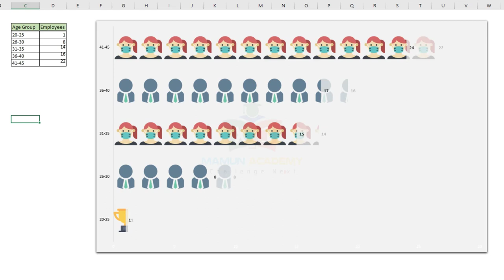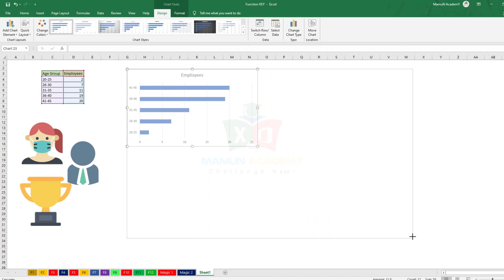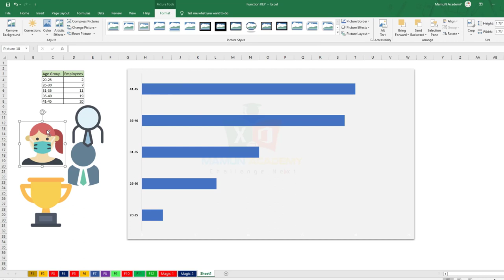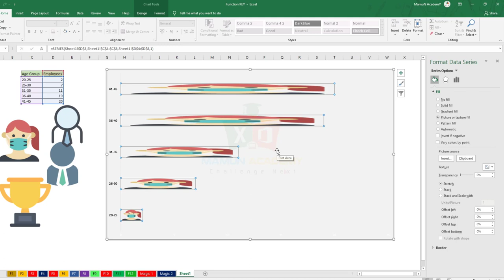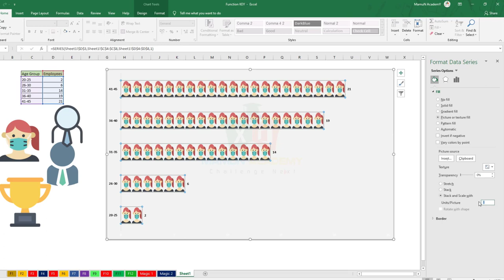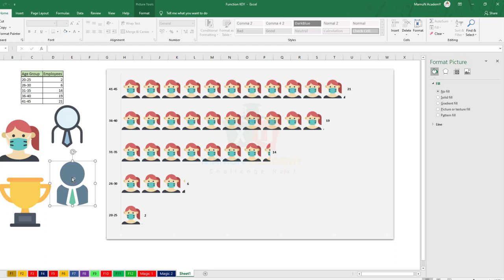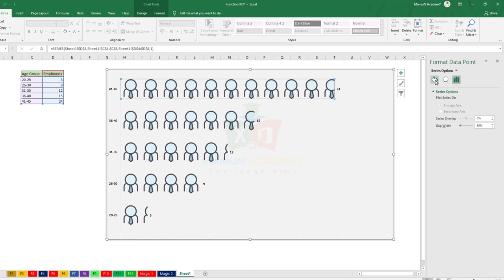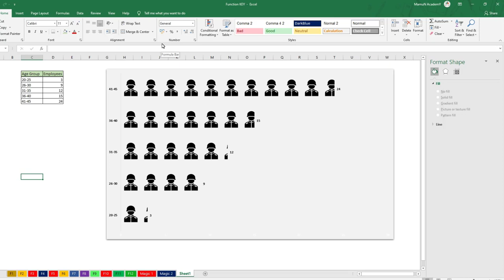How to Create a Pictograph (Chart With Pictures) in Excel Bangla using 2 Simple Steps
.Social Media.